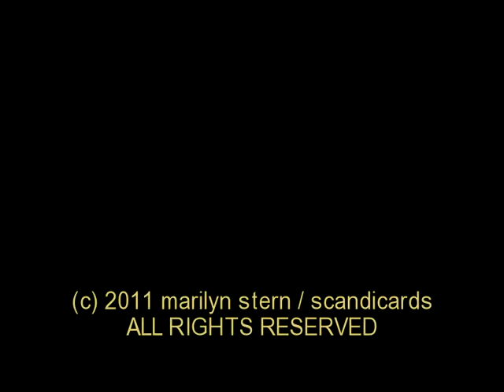Camera Birthday - Jenna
An animated vintage birthday card.